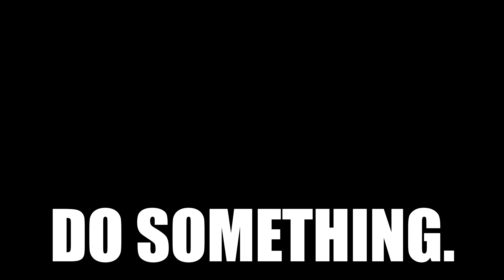Pros & Cons of buying the Honda RS125Fi after 5 years of ownership | Rian Segarra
The Honda RS125 Fi is one of the best budget friendly motorcycle you can ever have before upgrading to higher CC bikes. It's a bike on a budget friendly price! Do you think mas sulit ito kesa sa ibang 125CC underbone bikes na andito sa Pinas? Let me know your thoughts!
Best Experience when using headphones/earphones! 🎵
Accessories I used:
My Gears:
Channel:
Track I used:
 • LAKEY INSPIRED - ...